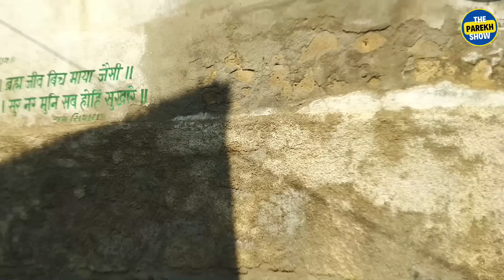ચાલો જઈએ તલગાજરડા ! | રામજી મંદિર, રામવાડી, પીઠોરિયાનું હનુમાનજી મંદિર | VLOG - 19 | The Parekh Show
ચાલો જઈએ તલગાજરડા.

મિત્રો, આજના વિડીયોમાં પરમ વંદનીય પૂજ્ય મોરારી બાપુ, શ્રી રામજી મંદિર, રામવાડી, શ્રી પીઠોરિયા હનુમાનજી મંદિરના દર્શન અને તલગાજરડા ગામની ઝલક જોવા મળશે.